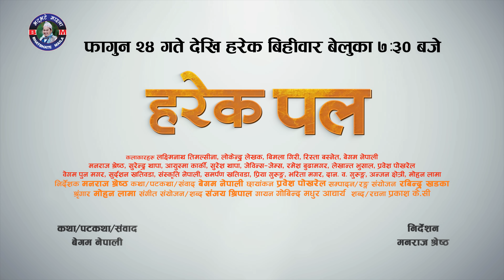Harek Pal II हरेक पल II OfficalTrailer II 29 Feb. 2024 II Begam Nepali II Rista Basnet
Production: Begam Films
Director: Manraj Shrestha
Script Writer: Begam Nepali
Color/Editor: Rabindra Khadka (Silver Shine Entertainment)
Camera: Prabesh Pokharel
Management : Sudarsan Khatiwada/Begam Pun Magar
Asst. Camera: Milan Luitel
Light: Kamarl Baral/Anil Magar
Sound: Santosh Rai
Makeup: Mohan Lama
Online Supporter: Bishal Rai (MFU)
Vocal : Govinda Madhur Acharya/ Bina Bhattrai
Lyrics : Prakash K.C

Artists:
Laxmi Nath Timilsina
Lokendra Lekhak
Bimala Giri
Rista Banet
Begam Nepali
Manraj Shrestha
Surendra Thapa
Aayushma Karki
Suresh Thapa
Jevish Jems
Ramesh Budha Magar
Lekhant Bhushal
Begam Pun Manga
Sudarshan Khatiwada
Prabesh Pokharel
Saskriti Nepali
Samparn Khatiwada
Priya Gurung
Bharita Magar
Dan Bdr. Gurung
Anjan Chettri
Mohan Lama